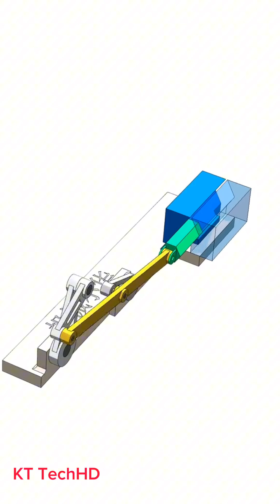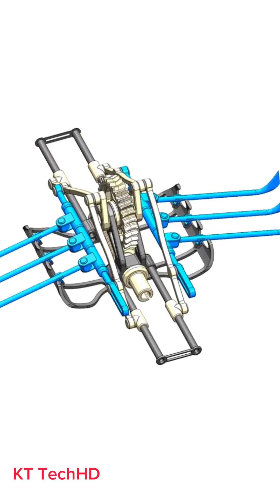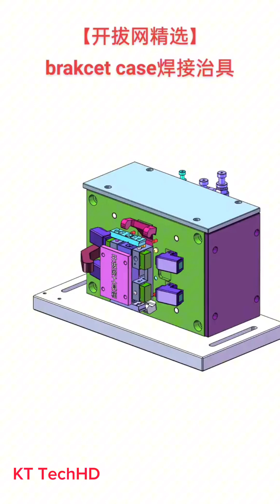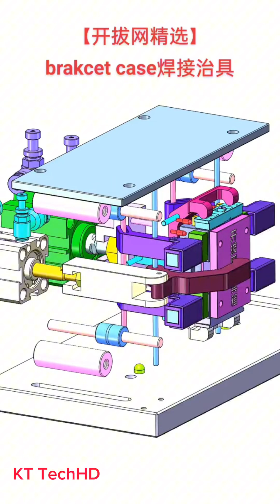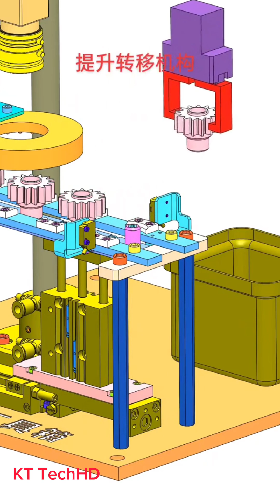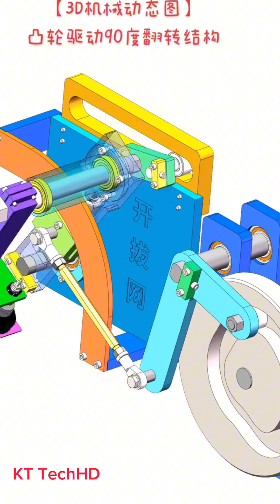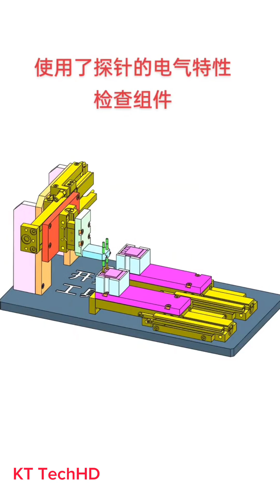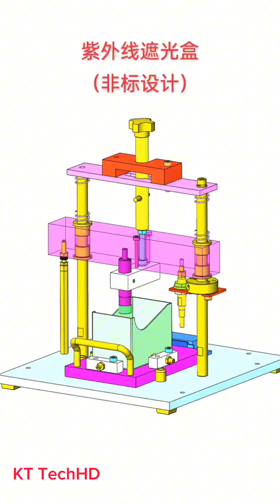86 Mechanical Principles Basic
# mechanicalmechanisms,
-mechanical mechanisms
-mechanical principles
-solidworks motion
-mechanisms perfect
-机械Механические механизмы
यांत्रिक तंत्र
기계적 메커니즘
機械的な仕組み
Mechanizmy mechaniczne
Mechanische Mechanismen
Mecanismos mecánicos